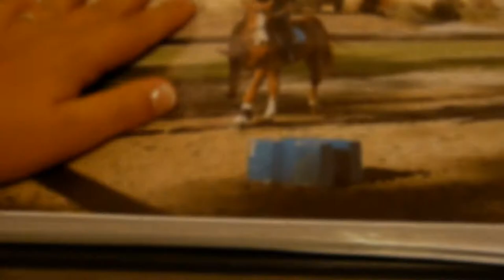Noriame & Lisa [GoodBye]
Pour une jument, qui aura marqué mon cœur au Fer Rouge, pendant 2 ans

Je ne la remercierais Jamais assez !